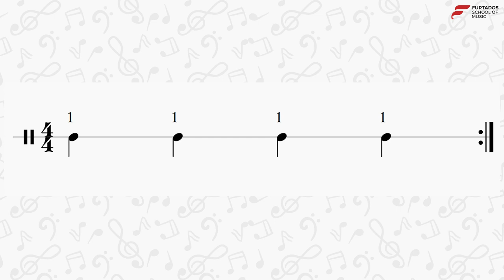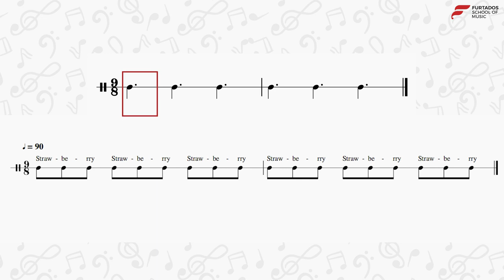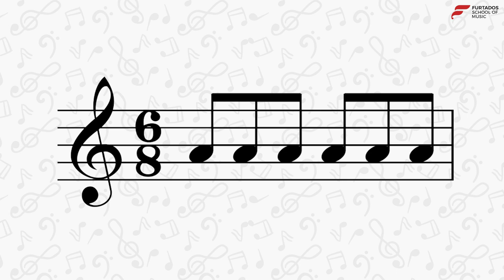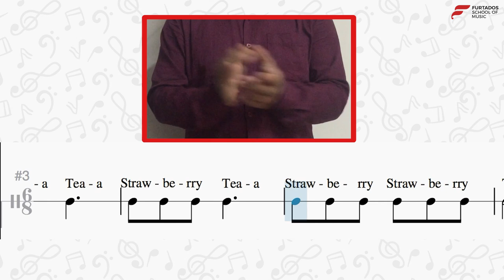Music Theory - Time Signature - Simple & Compound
Time signatures are broadly classified into two; Simple and Compound Time Signatures. While simple time signatures, as the name suggests, are quite easy to read and compose too, compound signatures can become quite difficult to work in. But once you practice enough, you'll be surprised at how easily these concepts are!

Tune into this video as we take you through the basics for a better grasp on your musical concepts.